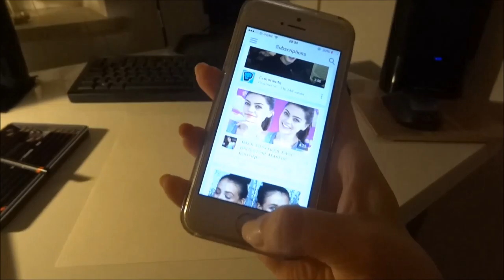DRAWING EMILY CANHAM | Sphellchi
New video again!!!

One of my fav youtubers - Emily-Victoria Canham :)

Song: Move in the Right Direction (Classixx Remix)